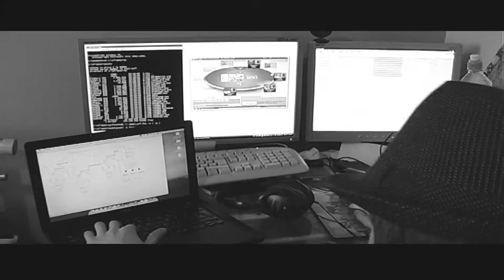5ive Aces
Basically its a trailer to a fake movie.
A short film assignment for our uni course.
music is
" Money is" by Corduroy